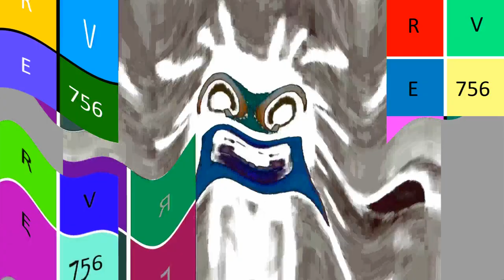Klasky Pitch Effects Render Pack Day 6 - Sad